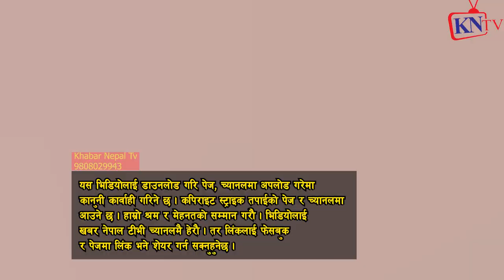Exclusive | MNO dgg Vs राजावादी First Time भीडन्त, Jiban Mongol Vs Shyam Bahadur Sapkota, हात उठ्यो?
हाल आएर Mongol National Organisation (मङ्गोल नेसनल अर्गनाइजेसन) ले पनि दशै शत्रुको पर्ब हो भन्दै बिरोध गरेका छन्।
नेपालीको मौलिक चाडलाइ अनेक आरोप लगाउदै बिरोध गरे पछि, सामाजिक् अभियन्ता अभिसेक अग्रहरि बहस् महाभिड्न्तमा जाइलागेका छन्, MNO DGG का केन्द्रीय सदस्य Jiban Mongol लाई आक्रोशित हुदै काउण्टर दिएका छन् ।

Debate rajabadi vs jiban mongol
तलको लिङ्क मा क्लिक गरेर भिडियो हेर्नु होला है !
आरेन राई मङ्गोल VS अभिसेक अग्रहरि
गाइको मासु खान पाउनु पर्छ भन्दा नरनाथ र आर्यनको लफडा, नेपाली झण्डालाई जलाउने Mongol Gyalz Lee पक्राउ

पुण्य गौतम र जीबन मङोलको हात हालाहाल, तेसपछि के भयो? झण्डा जलाउने Mongol Gyalz LeeसाथJiban Mongolको

MNO Bahas